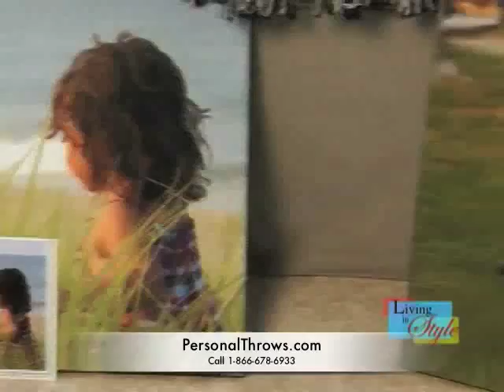Turn Your Photos into Woven Treasures - PersonalThrows.com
Goto PersonalThrows.com for the most unique and personalized gift of the season. Convert your favorite photograph into a totally personalized photo blanket or a photo pillow or even a painted photo canvas. How cool is that! Your gift will always be loved and cherished for a long time.